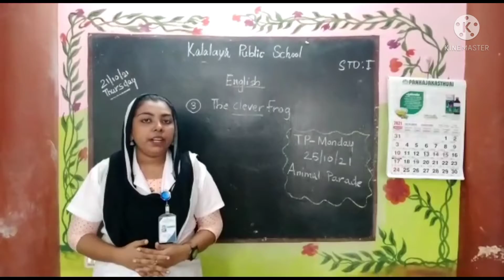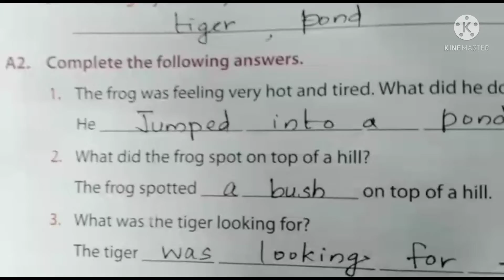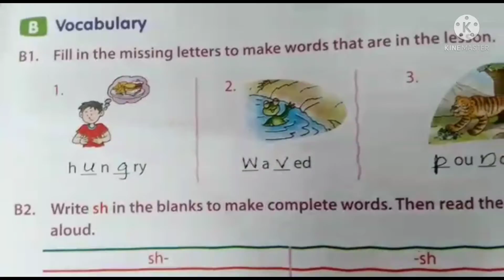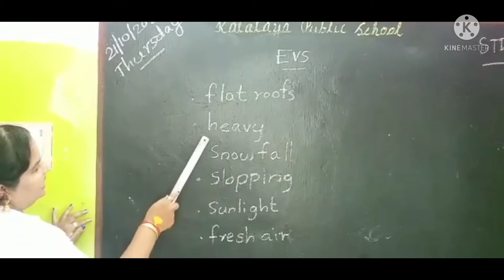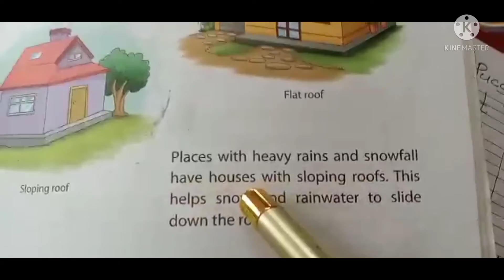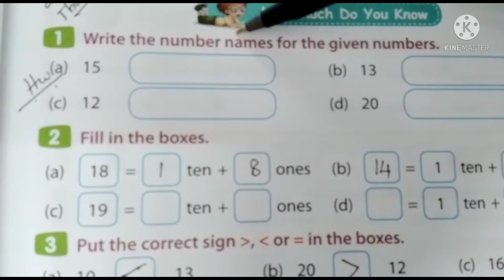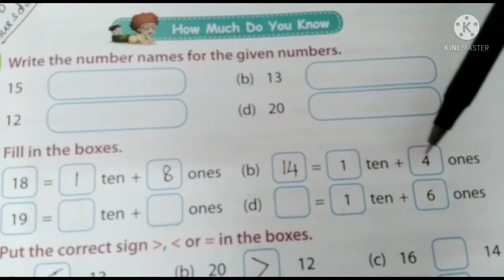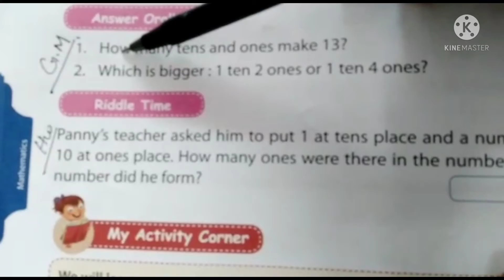kalalaya STD 1 (21-10-21)